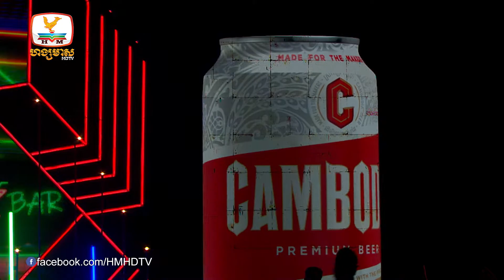ឆ្អែតចិត្ត | ប៉ាច គីមមួយ | Concert | HM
បទ ​៖ ឆ្អែតចិត្ត
ច្រៀងដោយ ៖ ប៉ាច គីមមួយ
ទូរទស្សន៍ ហង្សមាស HDTV | Hang Meas HDTV